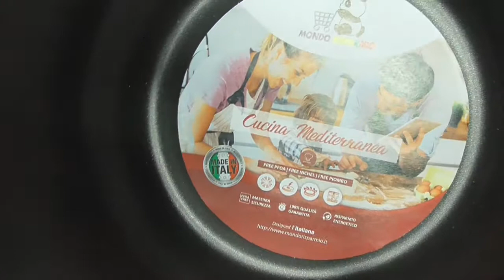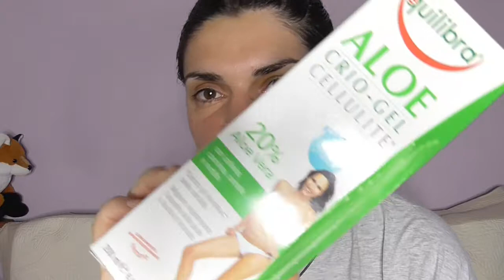secondo round saldi 2018!!!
ciao a tutti oggi vi mostro tutto il mio shopping accumulato per farvi il video...spero vi piaccia il mio bottino...lasciate un like un commentino iscrivetevi al canale e seguitemi sui social...vi mando un grosso bacio e ci vediamo al prossimo video...ciao ciao